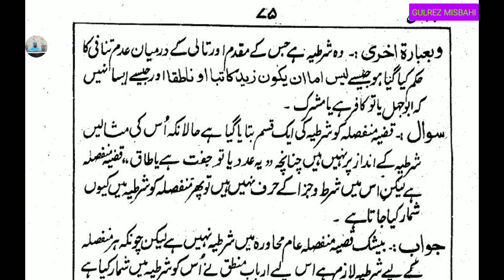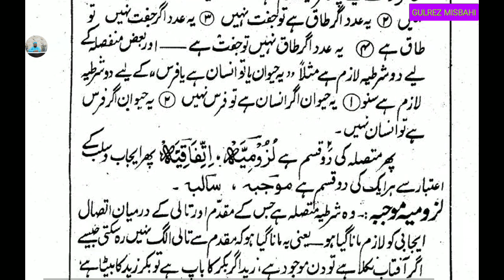Jawaherul Mantiq (جواھر المنطق شرطیات کا بیان سبق 51)Lesson 51.By Gulrez Misbahi.